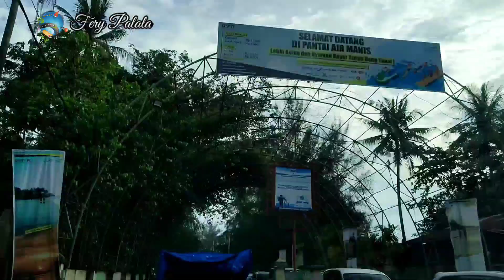Pantai Air Manis l Suasana Penghujung Libur Lebaran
Pantai Air Manis terletak 15 kilometer dari pusat Kota Padang.

Dari Bandara Internasional Minangkabau, pengunjung bisa pergi ke Air Manis melalui Kota Padang.

Dari pusat kota, wisatwan dapat menggunakan angkutan umum dengan trayek Padang-Bungus.

Pantai ini adalah tempat wisata favorit bagi wisatawan lokal dan asing, karena memiliki gelombang yang rendah dan pemandangan indah Gunung Padang.

Ada juga sebuah pulau kecil bernama Pisang Kecil.

Dari pagi hingga sore, para wisatawan bisa berjalan kaki ke pulau yang memiliki luas 1 hektar ini melalui air dangkal.

Selain bermain di air dan berenang, pengunjung bisa menyewa perahu motor untuk mengunjungi Pulau Pisang Kecil dan Pisang Besar, kepulauan yang terletak sekitar 500 meter dari pantai.

Di Pulau Pisang Kecil, pengunjung bisa duduk di bawah gazebo dan menikmati pemandangan laut dan pantai.

Ada banyak hotel di dekat Pantai Air Manis.

Wisatawan juga bisa melakukan perjalanan satu hari ke Padang, atau menginap di Pisang Besar atau Pulau Sikuai.

Malin Kundang adalah karakter dalam cerita rakyat yang berasal dari Padang, Sumatera Barat.

Malin Kundang diceritakan berubah menjadi batu bersama-sama dengan kapalnya, setelah durhaka kepada ibunya.

Berdasarkan cerita, Malin Kundang dikutuk oleh ibunya karena menolak mengakui ibunya setelah bepergian ke daerah lain dan menjadi kaya.

Di balik dongeng tersebut, ternyata benar-benar ada batu yang dinamakan Batu Malin Kundang.

Batu Malin Kundang yang terkenal itu berada di obyek wisata Pantai Air Manis di Padang, Sumatera Barat.